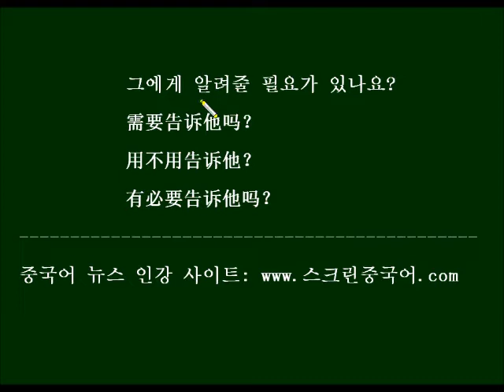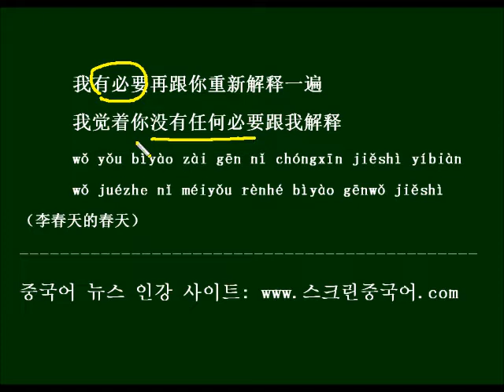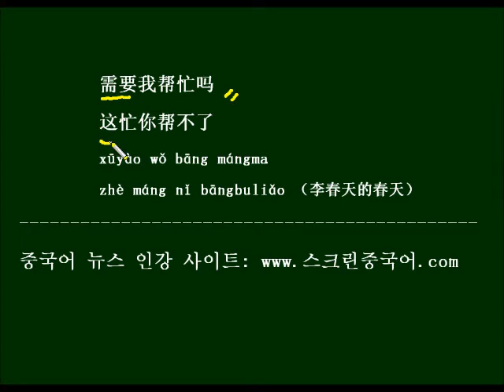HSK5급 단어 必要를 중국드라마 대사로 학습하기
회화에서 틀리기 쉬운 단어 必要의 간단한 설명을 보고, 드라마 대사 2개를 예문으로 하여, 반복버전으로 외워봅니다.